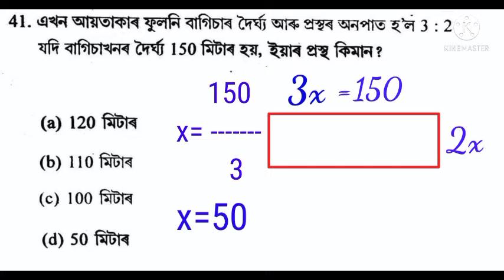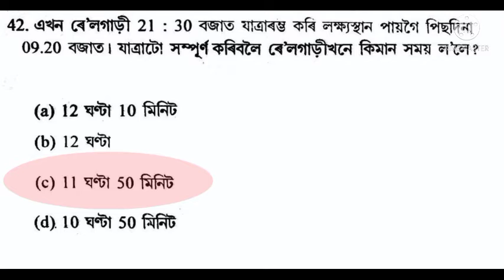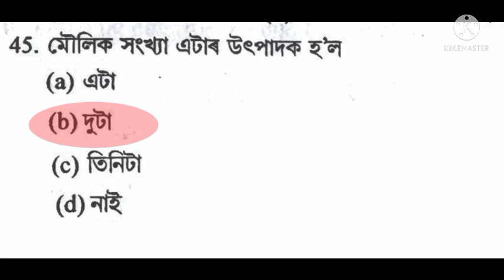Assam TET 2021//assam tet previous year question paper maths 2012 solved//assam tet 2021,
previous year question paper solve
Assam tet 2021
Assam tet

CDP MCQ QUESTION ANSWER(P-II) -

EduDigi লৈ নমস্কাৰ।

এই YouTube Channel  ৰ জৰিয়তে   সাধাৰন গনিতৰ  আৰু বিজ্ঞান  বিষয়ৰ ওপৰত সহজ ভাবে আলোচনা কৰা হব। আশা কৰিছো ছাত্র- ছাত্রী সকল উপকৃত হব।
নাপাহৰিব।
আপোনালোকৰ সহায় - সহযোগিতা আৰু গঠন মূলক পৰামৰ্শই আমাক সদায় উৎসাহিত কৰিব ধন্যবাদ।